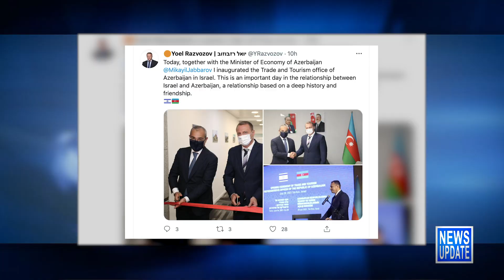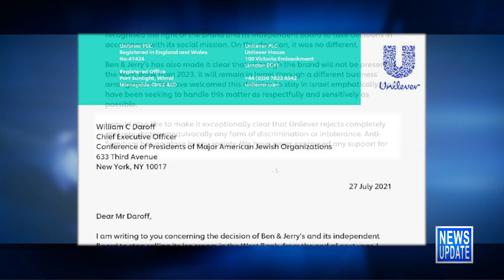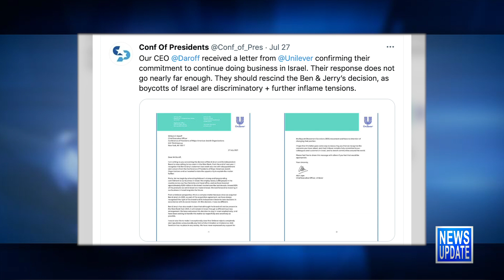JBS News Update - 7/29/21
Stories Include:

Filmmakers Freed, Arrive Back in Israel,

Azerbaijan Opens Trade Office Tel Aviv,

US Amb: We'll Fiercely Advocate for Soldiers Return,

Israelis 60 & Up to get Covid-19 Booster,

Founders Stand by Ben & Jerry's Decision,

Israeli Baseball Team Loses First Match

Programming:

At 6:30pm it's Israel In Style

At 7pm its Talmud Study.

At 8pm Jeffrey Gurock talks about sports and American Jewry.

At 9pm Israel's Baseball team manager Eric Holtz, pitcher Eric Brodkowitz, and general manager Peter Kurz discuss the team’s journey and the thrill of winning a spot in the Olympics on L'Chayim with Mark Golub.

At 10pm it's the Jake Ehrenreich Show